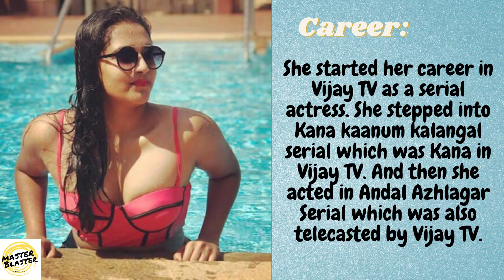Jacquline Lydia - Actress, Anchor & Model | Bio | Romantic WIth Sid | Update | MB Studio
KPY Anchor Jacquline Lydia's Bio & Her career growth. In Thenmozhi B.A. serial Jacquline chemistry with Siddarth very popular among the audience.
She getting fame from KPY season 5 & Kolamavu Kokila movie.